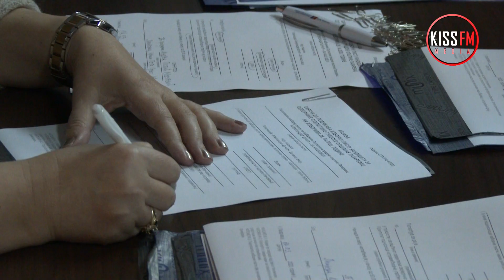Koalicija SNS Lazarevac, Pokret socijalista, PUPS, SNP prvi predali lokalnu izbornu listu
Novinar: Maria Popović
Snimatelj: Neša Popović
Montažer: Nikola Ilić